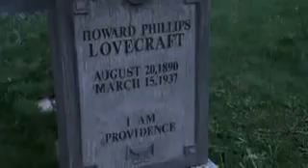HP Lovecraft philosophy on immortality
...personally I should not care for immortality in the least.  There is nothing better than oblivion, since in oblivion there is no wish unfulfilled... we had it before we were born, we did not complain.  Should we now whine because we know it would return...?
excerpt from Out of Mind The Stories of HP Lovecraft